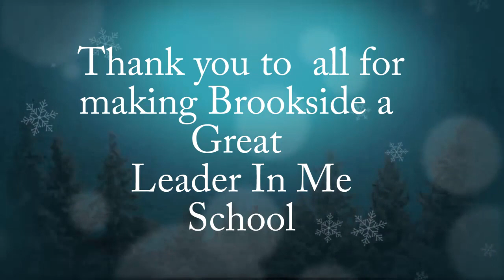2017 Brookside LIM Winter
Welcome to another addition of our weekly Brookside News.